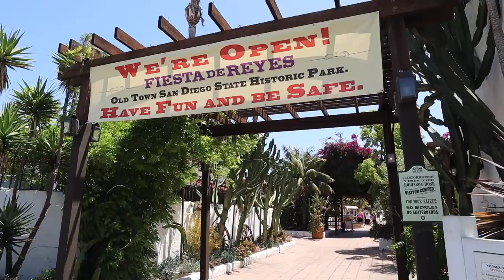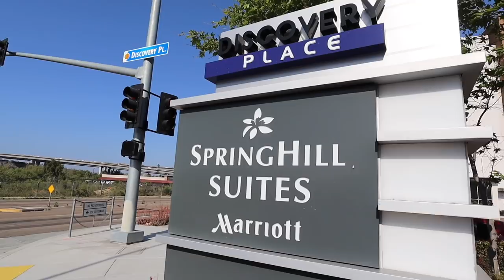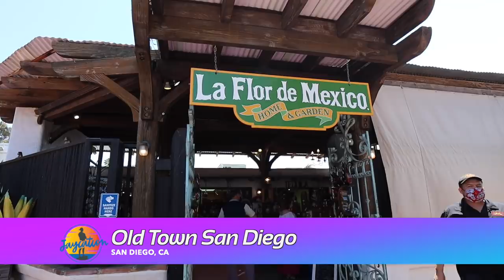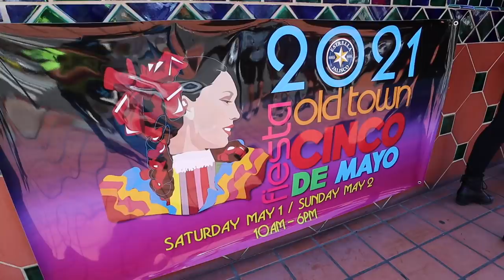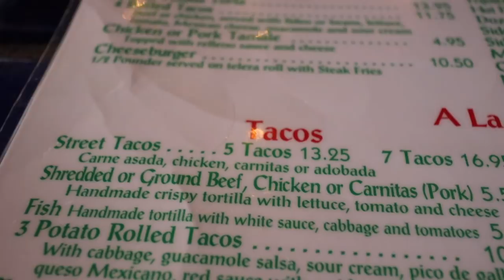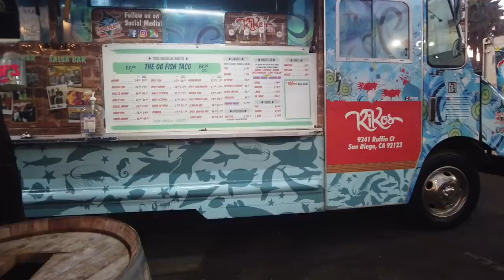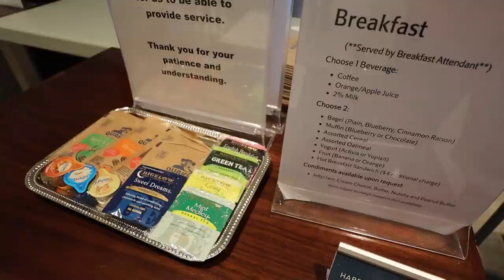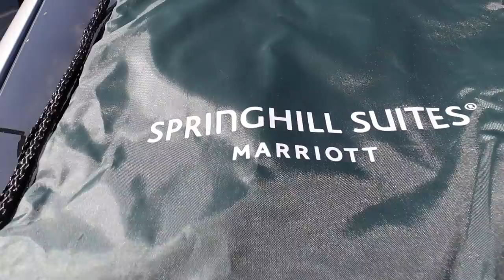EXPLORING OLD TOWN SAN DIEGO & MISSION VALLEY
Exploring Old Town San Diego on Cinco de Mayo 2021 and San Diego's MOST CENTRALLY Located Hotel in Mission Valley!

Jaycation explores Old Town San Diego and it's famous mexican eateries on Cinco de Mayo 2021. We visit the popular Fiesta de Reyes, eat lunch at Old Town Mexican Cafe, Visit Casa Guadalajara and the Bazaar del Mundo Shops! Jay Jay also shows you one of the MOST CENTRAL areas to stay in San Diego, Mission Valley.  We stay at the SpringHill Suites Marriott in Mission Valley which has easy access to the main San Diego Freeways.

*Stay at the SpringHill Suites Marriott in Mission Valley*

OLD TOWN SAN DIEGO & MISSION VALLEY on Cinco de Mayo !
0:00- Intro
1:18- Fiesta de Reyes
3:32- SpringHill Suites Marriott Mission Valley Room Tour
7:45- Old Town San Diego
11:06- Old Town Mexican Cafe
13:13- SpringHill Suites Mission Valley Amenities
15:04- Mission Valley Trolley Miles Board Tour
16:50- Casa Guadalajara & Bazaar Del Mundo
17:48- Mission Valley Breakfast
20:30- Giveaway

Pick up a Jaycation SD Burrito Shirt or Hoodie HERE!

Twitter & IG: @JaycationTV
Snap: Jaydaheat